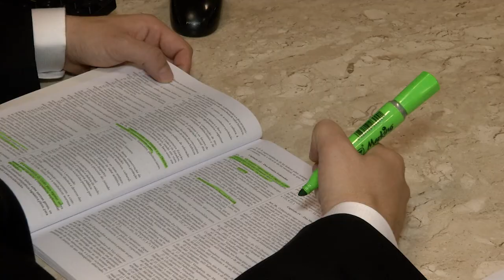É Notícia - Distribuição de ICMS para municípios será tema de audiência pública - 10/11/21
A Comissão de Finanças e Tributação realiza no próximo dia 30 de novembro uma audiência pública que vai discutir  proposta de emenda à constituição relativa à distribuição do ICMS para os municípios. O encontro está marcado para as 9h30m e será realizado de forma conjunta com a Federação Catarinense dos Municípios (Fecam).